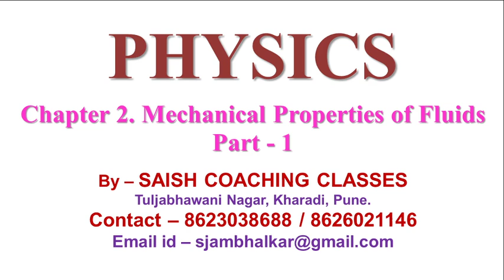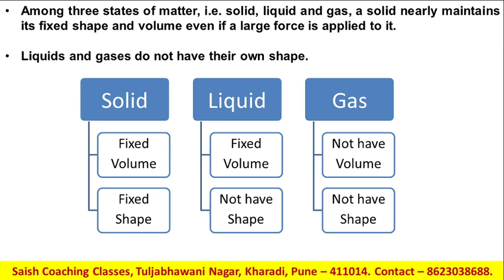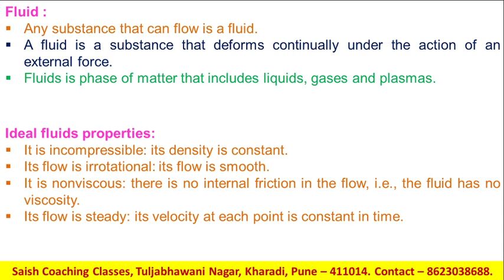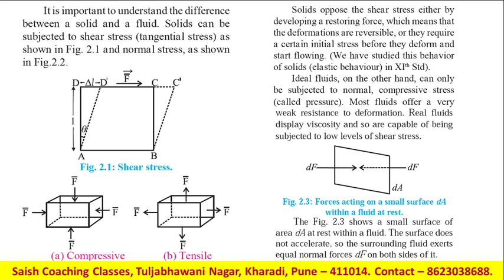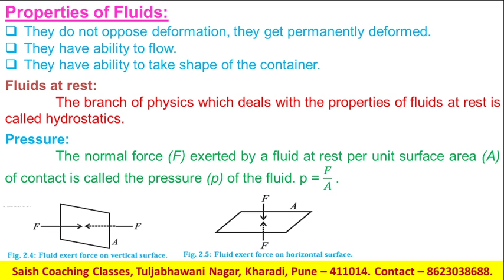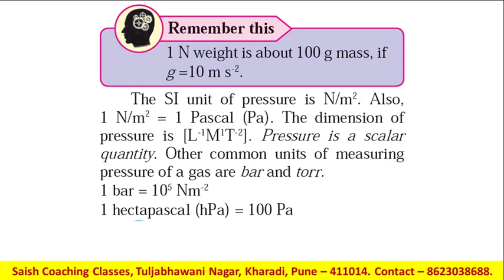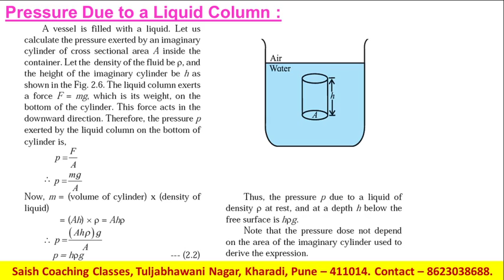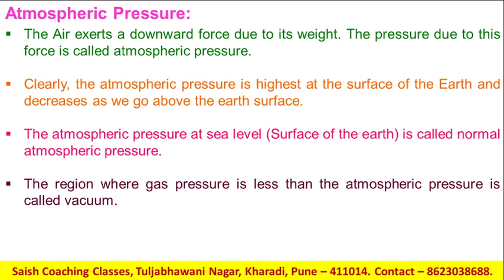Ch 2. Mechanical Properties of Fluids - Part 1